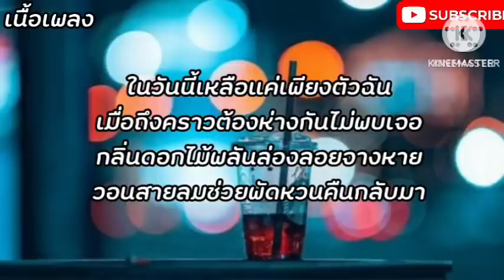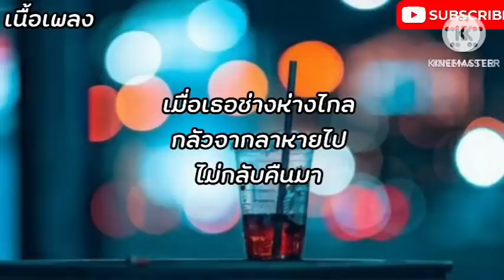ສາວແຫລ້ບ້ານນາ/ ສະຫງ່າ - ຊຽງເໝີ.แพ้ทางสาวเฒ่า - เนม สุรพงศ์.หลงฮักเมียเขา (หลงฮักแฟนเขา)【เนื้อเพลง】